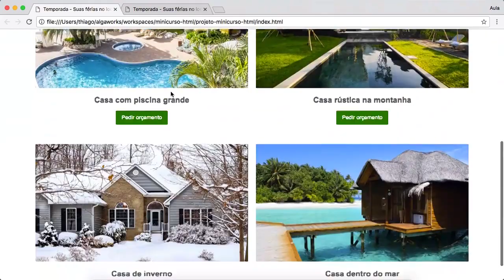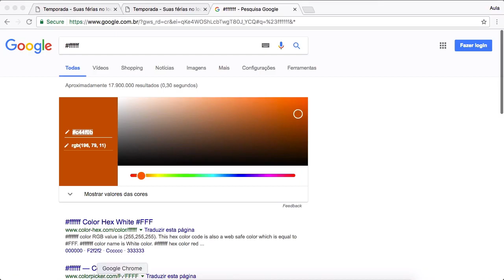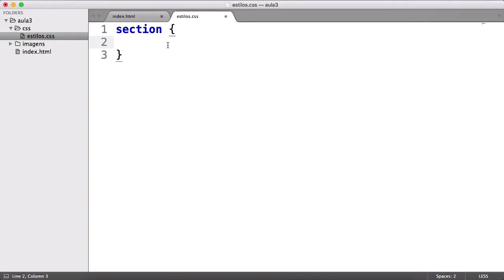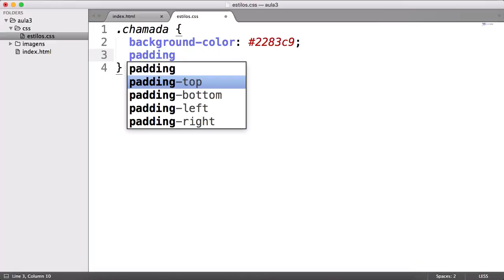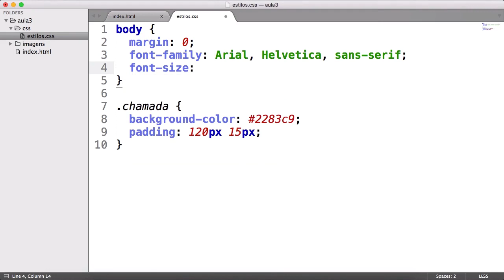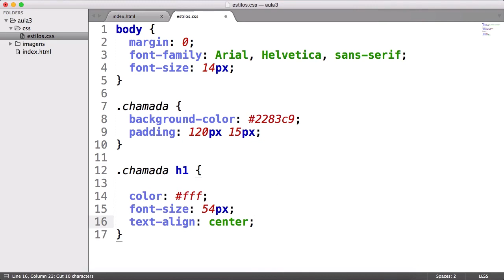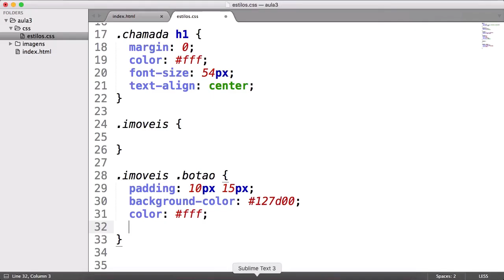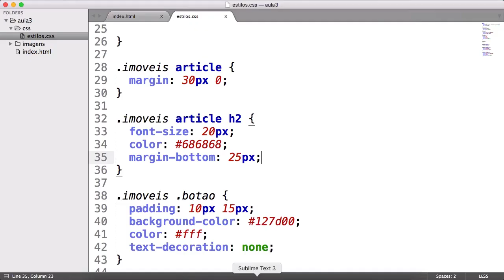Minicurso de HTML5 e CSS3 - Estilizando páginas com CSS3 [Aula 3]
Aprenda a criar seletores CSS para estilizar páginas HTML.

Você vai descobrir a diferença entre seletores por elemento, seletores por classe, seletores por ID e também seletores descendentes.

Além disso, vai usar várias propriedades CSS, como color, background-color, text-align, font-family, font-size, padding, margin, etc.

Essa aula é parte do minicurso gratuito de HTML5 e CSS3, ministrado por Thiago Faria (AlgaWorks).